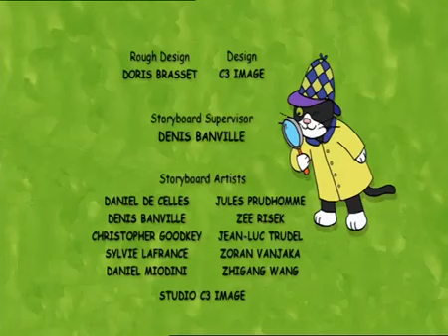Gofrette EP08 - 3 Little Pigs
In low quality because this is a reupload from the Chotoonz YouTube channel.